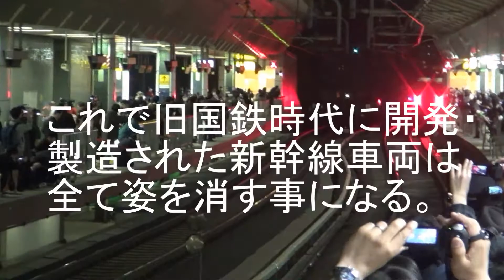新幹線200系ﾗｽﾄﾗﾝ（2013.3.15 tokyo）Final service of 200 series Shinkansen train.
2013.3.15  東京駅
新幹線２００系の定期運行でのラストラン、上越新幹線「とき３４７号」の発車映像です。
別れを惜しむ鉄道ファンの独特の雰囲気がありました。
(March 15,2013  Tokyo station)
(The final operation in the regular service of the 200 Series Shinkansen, departure is a picture of the "Toki No. 347" When the Joetsu Shinkansen.There was a unique atmosphere of a railway fan part reluctantly.)